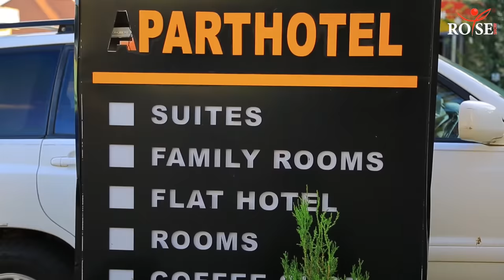TOM CLOSE:UMUGORE WANJYE UKO ASA INYUMA SIKO ASA IMBERE😍| BWA MBERE AHISHUYE IBYO MUTIGEZE MU MENYA